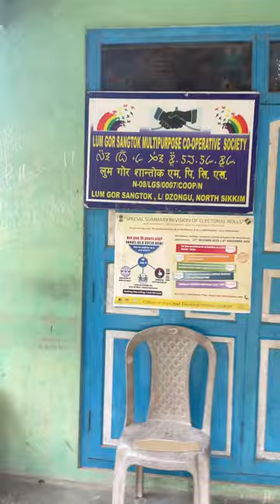Returning from home to duty (working )place.